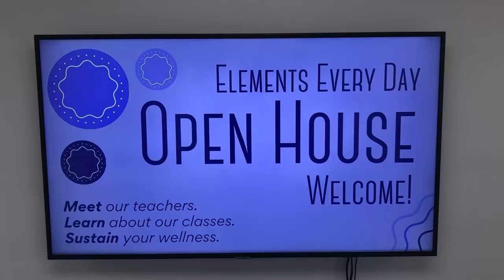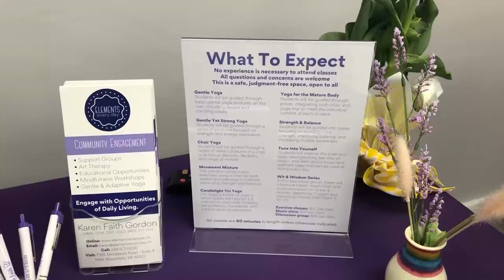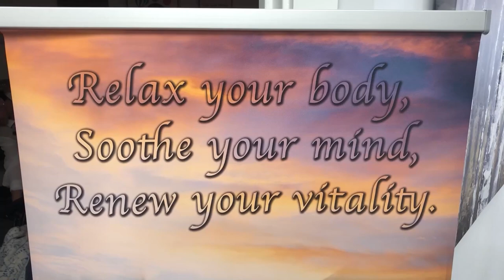Exercise for your Brain with Elements Every Day's "Memory Keepers" Program!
Civic Center TV reporter Jake Schaf learns more about Elements Every Day, and their passion for safe, mindful yoga.